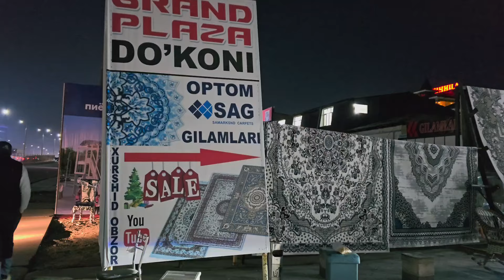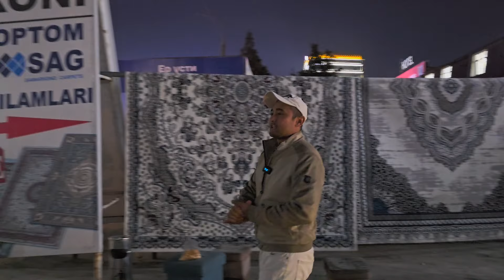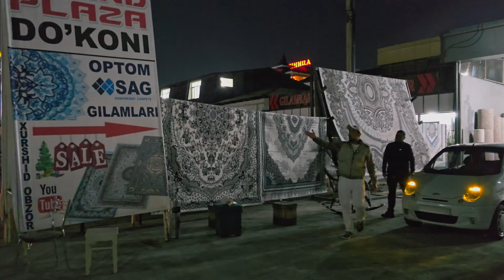☎️97 082 90 55 Sovgaga matiz mashinasi gilam narxlari 2024